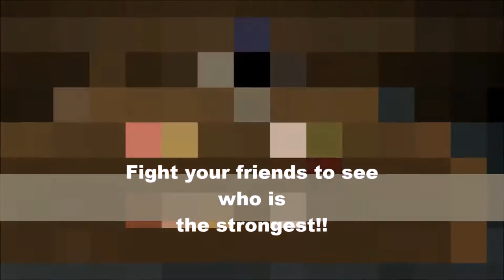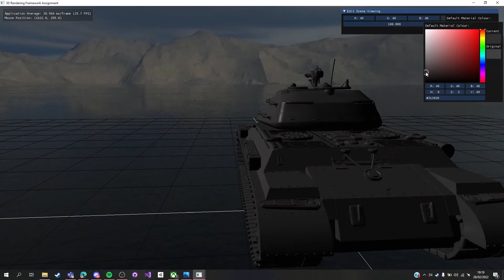Jack Kellett Game Dev Showreel 2021 2022